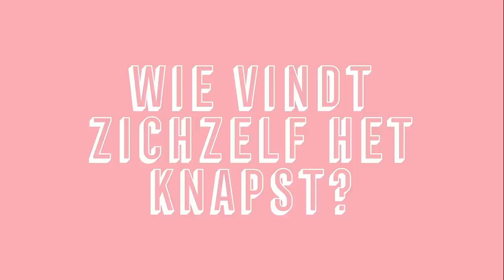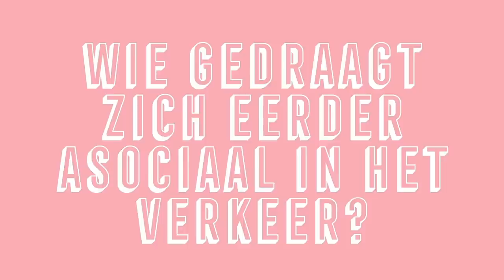ROSE EN GREGORY OVER HUN RELATIE, VLUGGERTJES EN VERSIEREN ● HIJ/ZIJ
Het is zo ver! Het LINDA.meiden Winterboek ligt NU in de winkels. Op de cover staat Roxeanne Hazes, maar binnen in staat een prachtige (zwangerschaps)shoot met Rose Bertram en Gregory van der Wiel.

Wil je meer zien zoals dit, check dan ook deze video * VORIGE VIDEO TOEVOEGEN*
Op de hoogte blijven van het laatste nieuws?